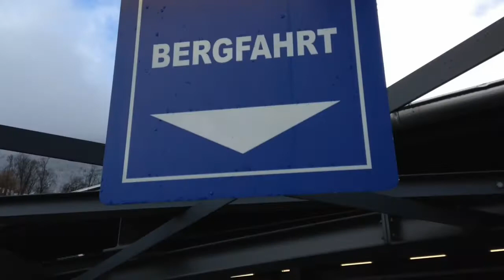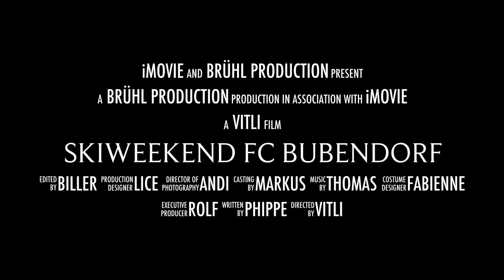Skiweekend 2015 FC Bubendorf in Wangs-Pizol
Skiweekend FC Bubendorf 2015 in Wangs-Pizol